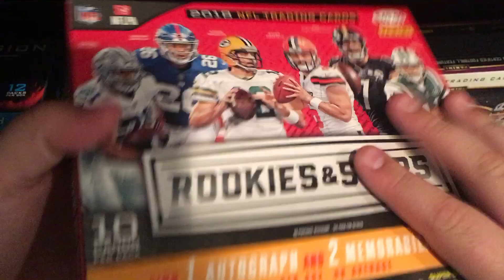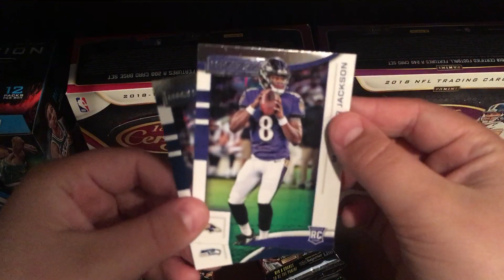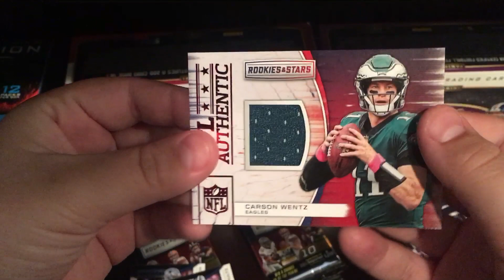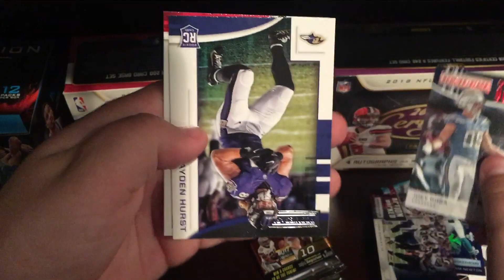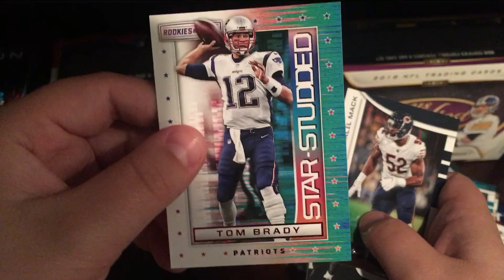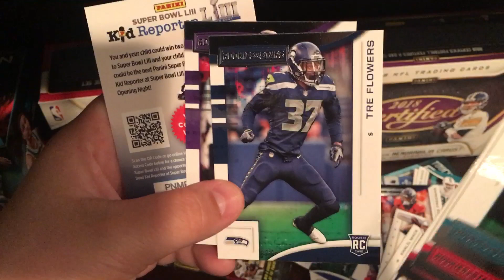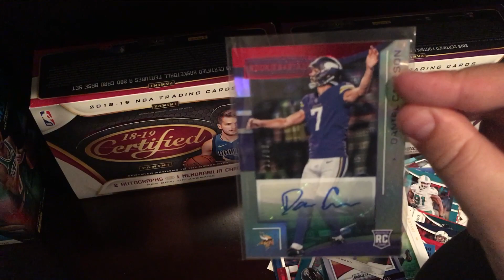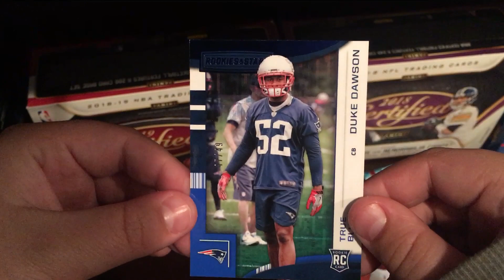Rookies And Stars Premium Box